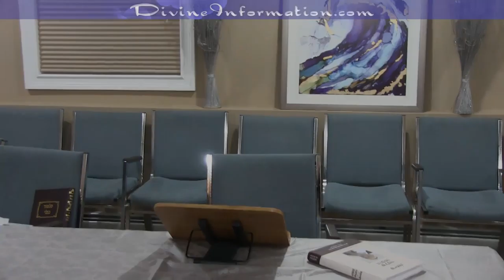סדרת הפסיכולוגיה של המוח והנשמה יחסים, זוגיות, שידוכים 9# אחרון בסדרה